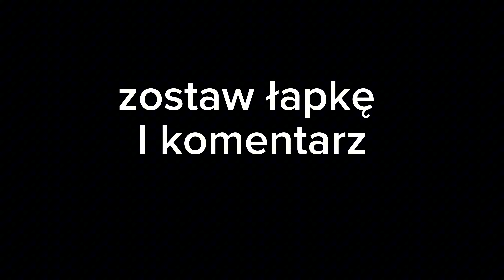GRZYBOBRANIE - CZY NIE ZATRUJEMY SIĘ GRZYBAMI.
LUŹNY WYPAD NA GRZYBOBRANIE, JEST CHĘĆ COŚ ZJEŚĆ INNEGO WIĘC TRZEBA RUSZYĆ CZTERY LITERY I W LAS. PYSZNE DANIE NA KOLACJĘ, POLECAM.

DUŻO I NAMIĘTNIE KOMENTUJ POD FILMAMI
TO WSZYSTKO JEST DLA ROZWOJU MOJEGO KANAŁU
Dzięki za wszystko i pozdrawiam.

Wsparcie dla moich podróży za co jestem wdzięczny

Kodem BLIK 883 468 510
Bez WAS nie ma Mnie.